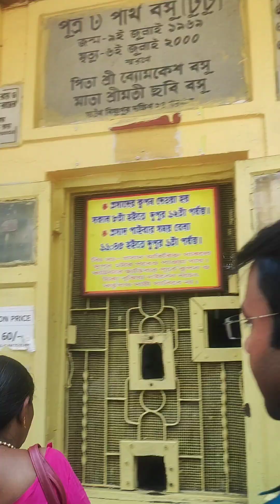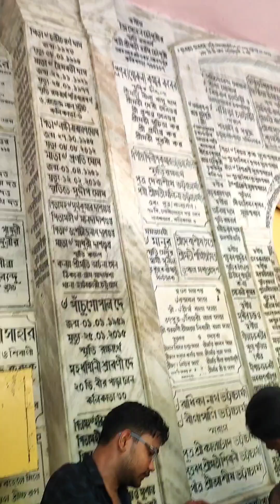দক্ষিণেরস্বর#মায়ের মন্দিরেমায়ের দর্শন#করলাম#🙏🌺jhuma#new blog#🙏🌺